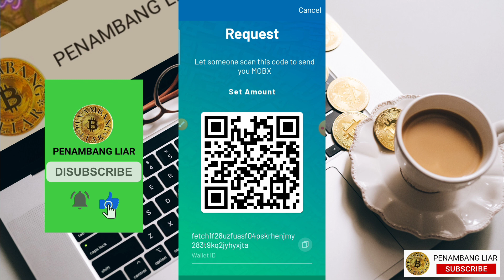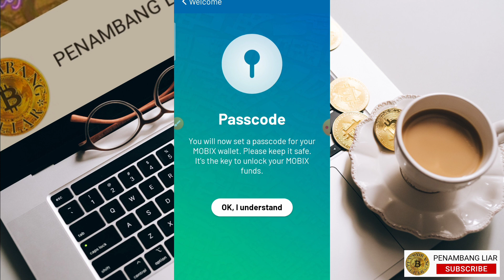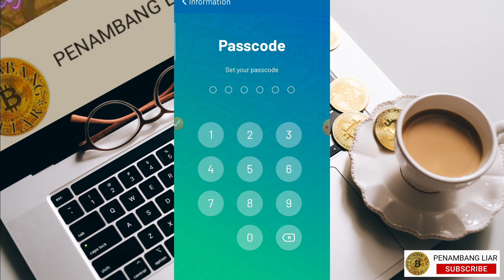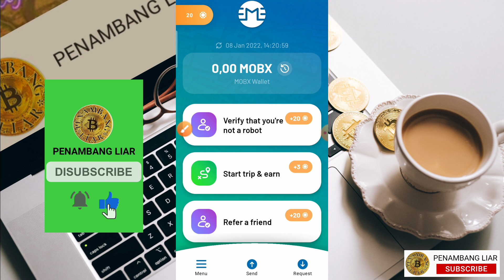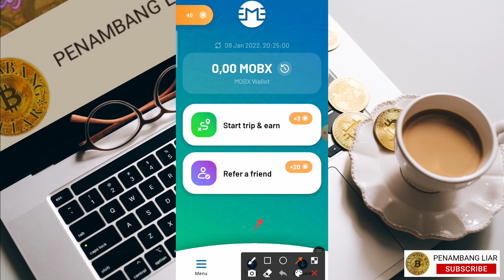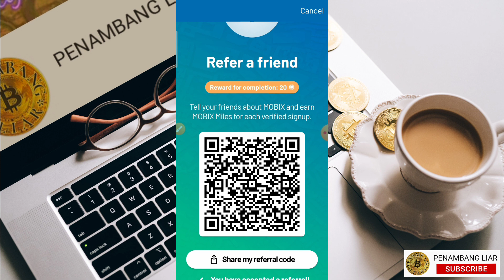AIRDROP MOBX TINGGAL CLAIM LANGSUNG MASUK WALLET GRATIS TANPA FEE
AIRDROP WALLET BIASANYA LEGIT YA.
Jadi jangan sia2kan kesempatan dari awal
Tonton videonya sampai selesai agar tidak gagal faham.

🔥 LINK SITUS AIRDROP Get the MOBIX App and claim your free MOBIX Miles with this